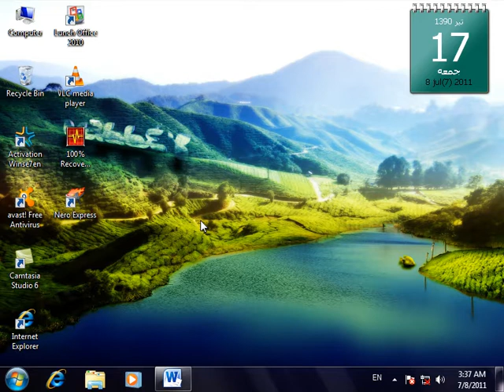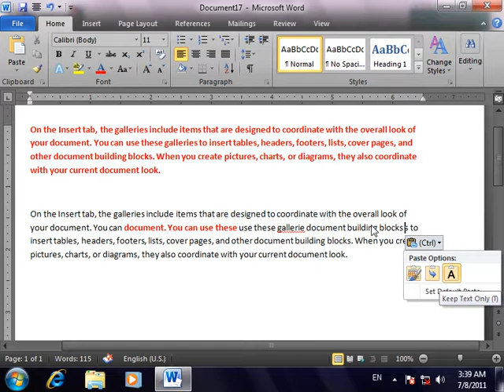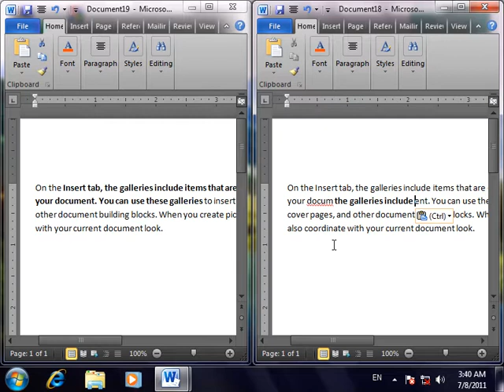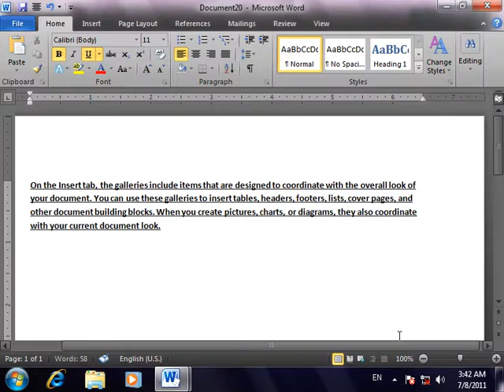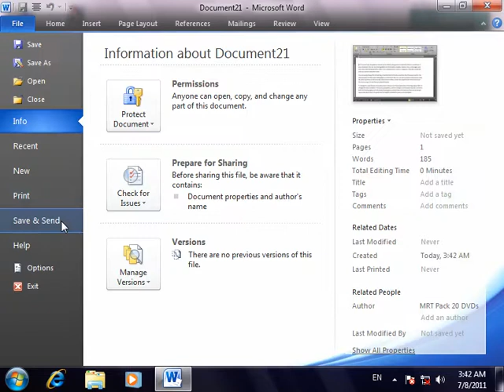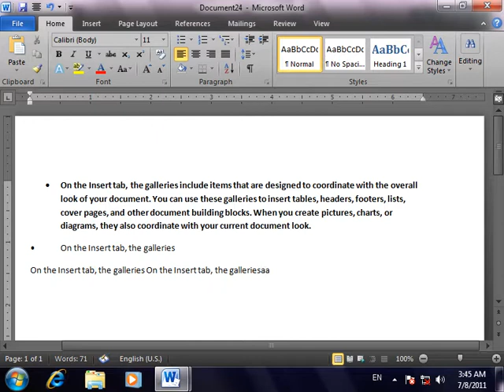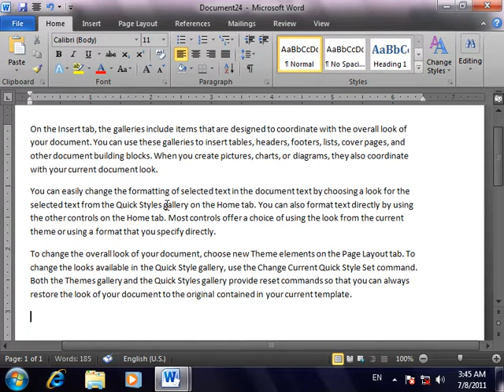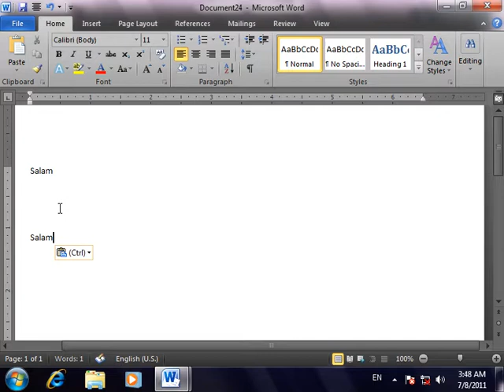Ms Word 2010 Options Day 43